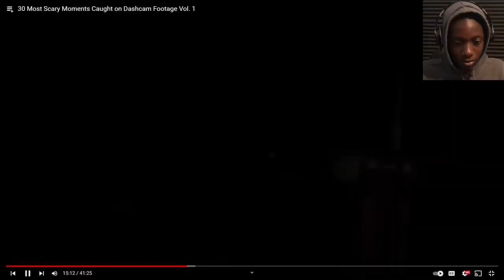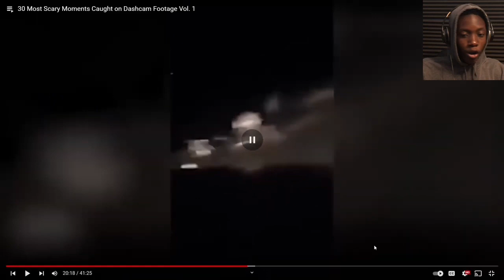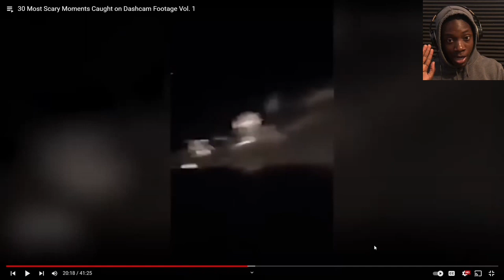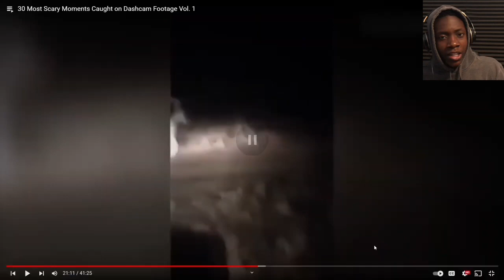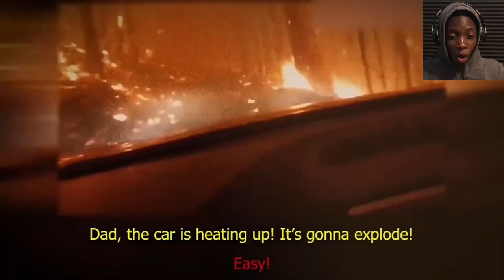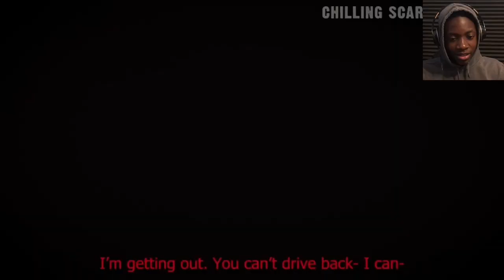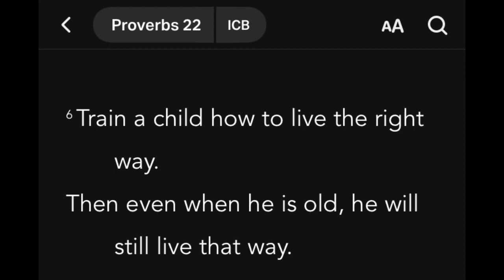MORAL OF THE VIDEO: LOCK YOUR CAR DOORS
GOD BLESS!!!